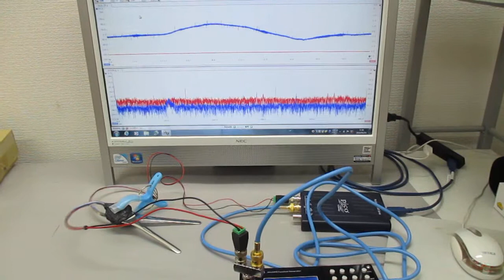オリジナル超音波システムの開発技術 ultrasonic-labo